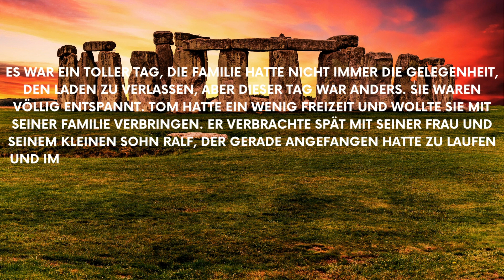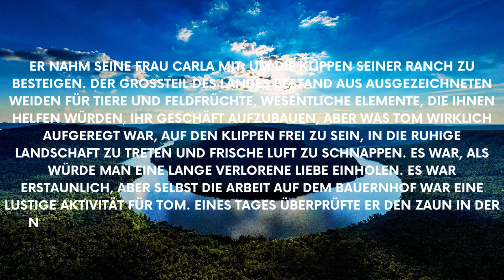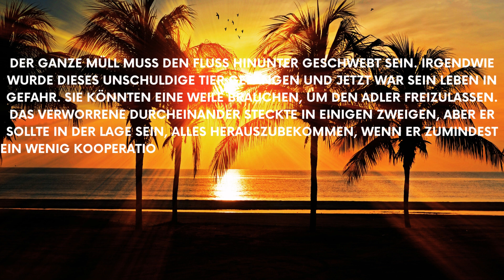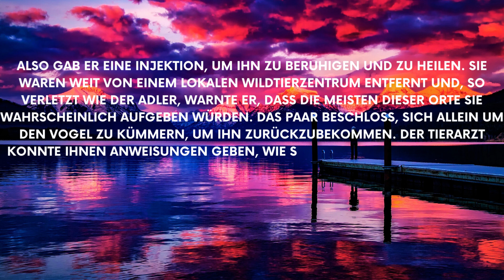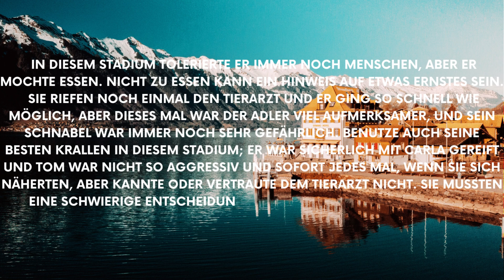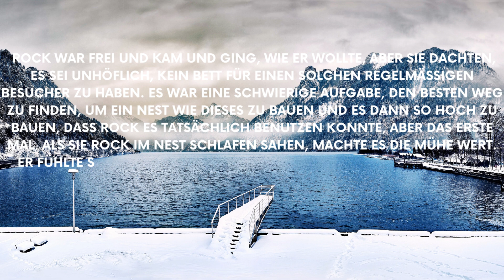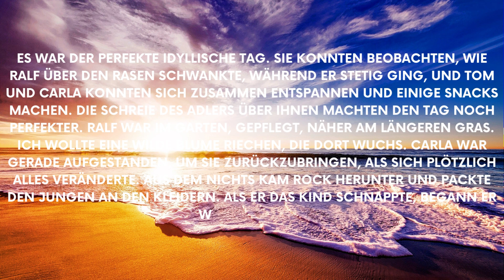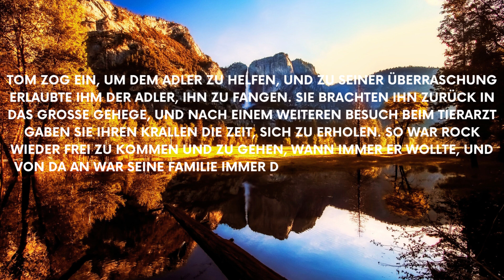Geschichten: Eagle rettet dieses Kind,aber der Grund dafür überraschte alle.